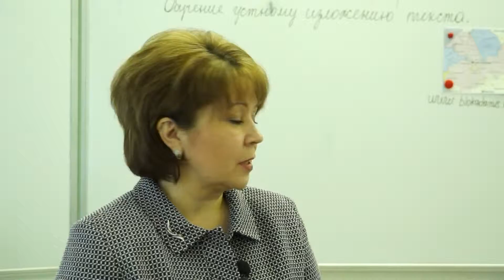Жанна Попкова - учитель русского языка и литературы гимназии №2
Единый краевой день открытых дверей в гимназии №2, 14 марта 2015 г.